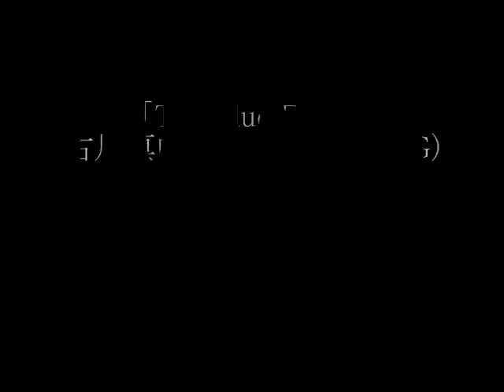「The Blue Films」～古川真帆(Vo)＆北森正樹(G)～.wmv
大阪ロイヤルホースにて、「The Blue Films」～古川真帆(Vo)＆北森正樹(G)～真帆ちゃんの着物姿素敵だね！